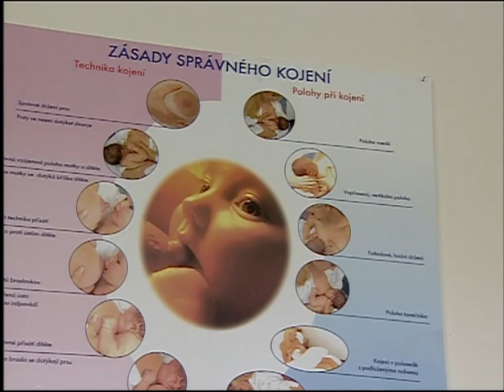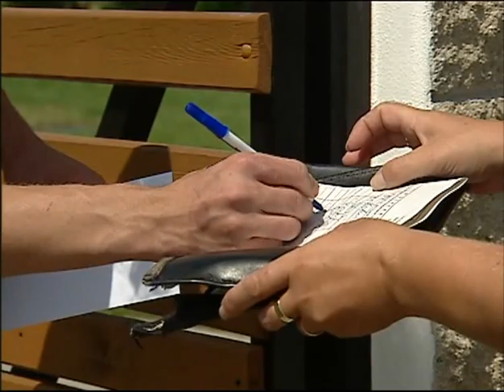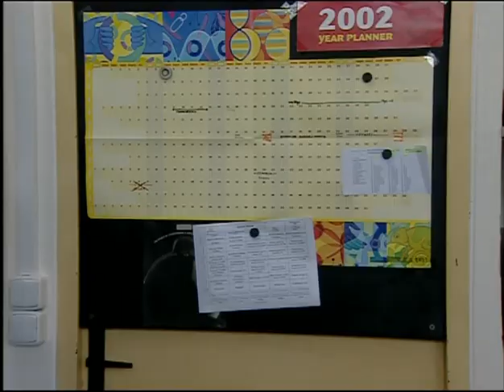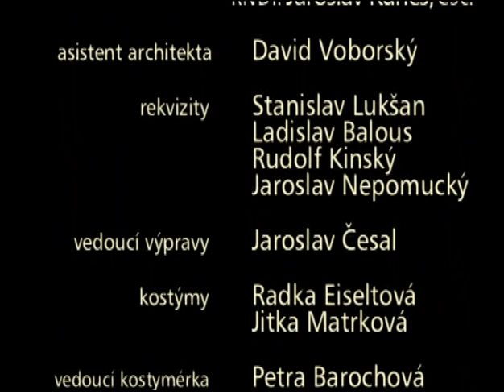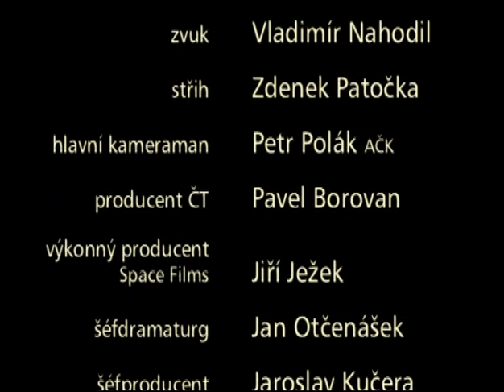Místo nahoře 5 Kozácká vodka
Česko, 2004
Milan obviní svého otce z poměru s Andreou. Fiřt podpálil auto majiteli lomu Dvořákovi, aby ho donutil prodat lom Rokytovi. Od téhle akce se ovšem Rokyta distancuje stejně jako od Fiřta.
Janouch dává Kadlecovi za úkol článek o zlaté svatbě v domově důchodců. Kadlec však přitom narazí na zajímavější téma: jeden z důchodců se málem otrávil na oslavě alkoholem. Shodou okolností jde právě o tu vodku, kterou vozí jako nic netušící závozník Lukeš. Vodka je pašovaná a značně nekvalitní.
Nová Doskočilova milenka Klimetská seznamuje svého klavíristu s ředitelkou filharmonie. Doskočil skutečně dostává nabídku nastudovat sólový koncert.
Dodavatel léků pro paní Lukešovou snižuje dodávky a dává najevo, že už tuší, pro koho ty léky jsou.
Milan byl přijat na práva. Dostává za odměnu od otce jazykový kurs v Londýně. Milan by chtěl, aby Martina mohla jet s ním, Rokyta by dokonce byl ochoten to zaplatit i pro ní, ale Lukešová se zásadně postaví proti. Je už velmi nervózní z nedostatku léků.
Milan je velmi zklamaný, že s ním Martina nemůže do Anglie...
Hrají: Ondřej Vetchý, Miroslav Táborský, Barbora Munzarová, Simona Stašová, Ljuba Krbová, Veronika Gajerová, Vilma Cibulková, Jiří Schmitzer, František Němec, Oldřich Navrátil, Tomáš Hanák, Barbora Seidlová